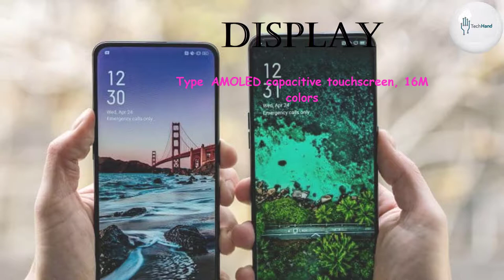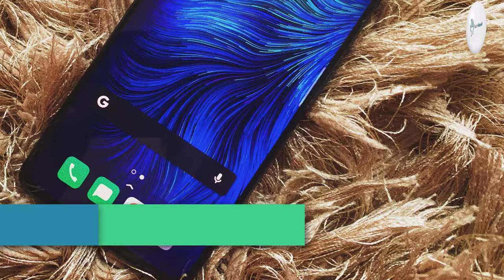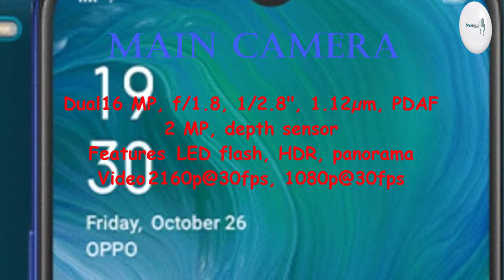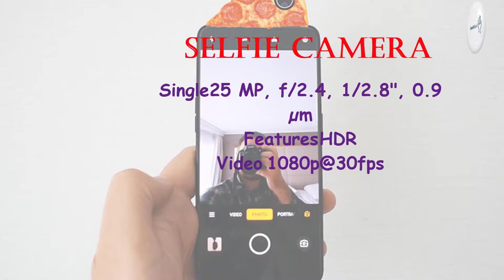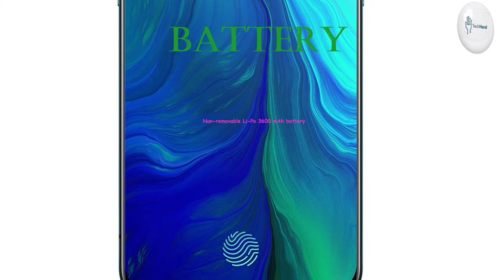Oppo Reno A Price, Overview & Full Specifications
SIM: Dual SIM (Nano-SIM, dual stand-by)

DISPLAY: AMOLED capacitive touchscreen, 16M colors

PLATFORM: OS: Android 10; EMUI 10

Chipset: Android 9.0 (Pie); ColorOS 6

CPU: Qualcomm SDM710 Snapdragon 710 (10 nm)

MAIN CAMERA: Dual: 16 MP, f/1.8, 1/2.8", 1.12µm, PDAF
2 MP, depth sensor

Video: 2160p@30fps, 1080p@30fps

SELFIE CAMERA: Single 25 MP, f/2.4, 1/2.8", 0.9µm

Features: HDR

Video: 1080p@30fps
Features: HDR
Video: 1080p@30fps

3.5mm jack: No

COMMS: Wi-Fi 802.11 a/b/g/n/ac, dual-band, DLNA, Wi-Fi Direct, hotspot

GPS: Wi-Fi 802.11 а/b/g/n/ac, dual-band, Wi-Fi Direct, hotspot
Bluetooth: 5.0, A2DP, LE
GPS: Yes, with A-GPS, GLONASS, GALILEO, BDS
NFC: Yes
Infrared port: Yes
Radio: No
USB: 2.0, Type-C 1.0 reversible connector, USB On-The-Go

Colors :  Blue, Black

"Tech Hand"